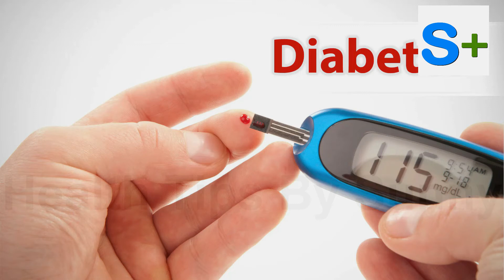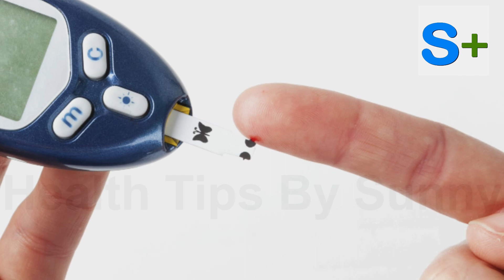मधुमेह (शुगर),Sugar Treatment, Diabetes treatment | Diabetes Treatment in hindi